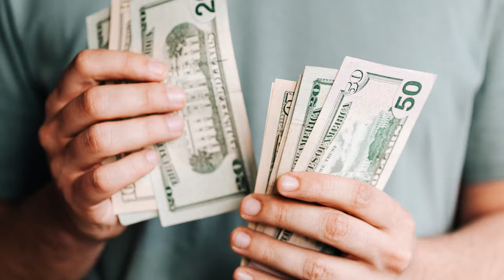Hidden Profits Centers In Every Deal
There are many profits and profit centers in every deal.

In purchasing properties, there are opportunities such as splitting the closing cost. But there's much more than that like taking care of the excess furniture.

When you provide additional services, you get paid for it. There are many hidden ways to make a profit in such deals and in Lou Brown's Wealth Builders Workshop, he can teach you how to identify these profit centers.

Create Privacy
Avoid Probate
Protect Everything

Get your FREE digital version of the printed Book now…
You will also receive weekly tips and advice from Lou Brown directly to your inbox.

Take Lou's Course: Multiple Streams of Realtor Income - Real Estate Investing